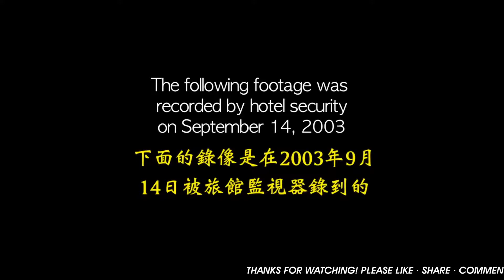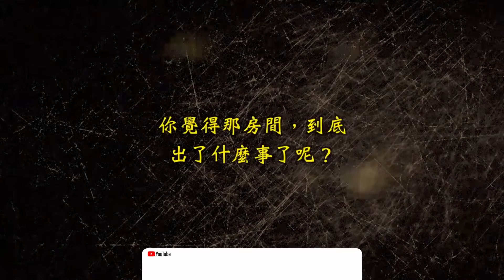【尖叫的恶灵】209号房监视器的灵异视频